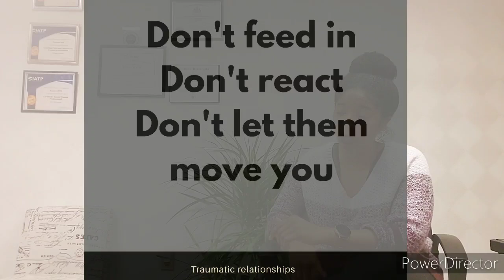How To OUTSMART The Traumatizing Liar -Psychotherapy Crash Course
A pathological liar can be very difficult to live with.

Pathological lying (PL) has been defined by the Psychiatric Times as a “long history (maybe lifelong history) of frequent and repeated lying for which no apparent psychological motive or external benefit can be discerned.”

There is no real consensus on what pathological lying is and many people have developed their own definition. Pathological lying is something that has negatively affected many people, even professionals, who are often unaware of the psychiatric instability or personality disorder of the liar. (Some pathological liars may be psychopaths as well.)

For example, in one of my previous articles, I focused on Judge Patrick Couwenberg, a Superior Court Judge of California, who was a pathological liar after repeatedly telling lies while serving the public. The former Judge maintained the lie that he was:

A Caltech graduate,
A wounded war veteran, and
A CIA operative in the 1960s
All of these statements were easily identified by his peers as unreliable and inconsistent, but Couwenberg continued to evade others. He was later removed for “willful and prejudicial misconduct” for lying about attending Caltech. This level of education was critical to his Judicial position.

A pathological liar can be anyone in your life. It can even be a respected person in your community.

I welcome your comments and questions!

Remember to hit the 🛎 on your screen to be notified when I post new videos!

I'm Támara, a licensed and nationally certified mental health therapist, with over 12 years experience. I specialize in helping children, teens, and families with mental illness. I also treat psychological/emotional trauma in children, teens, and adults.

*Please note: all consultations are charged a fixed rate  fee based on the case content.